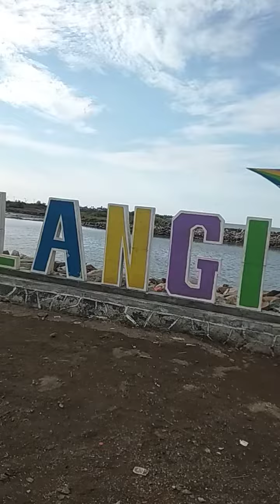Pantai pelangi laut utara Karawang suasana baru 1 Desember 2021.M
pantai pelangi laut utara Karawang Jawa barat Indonesia 2021